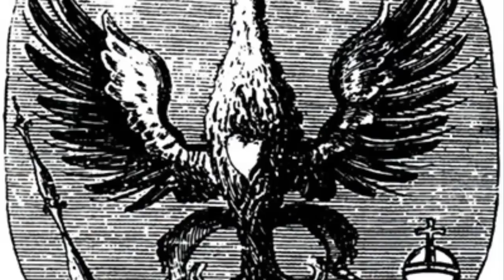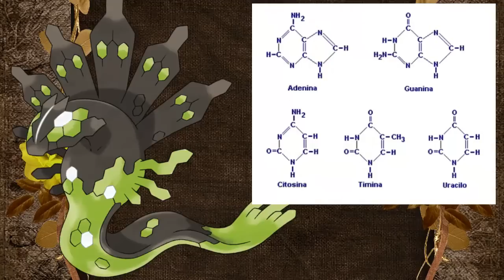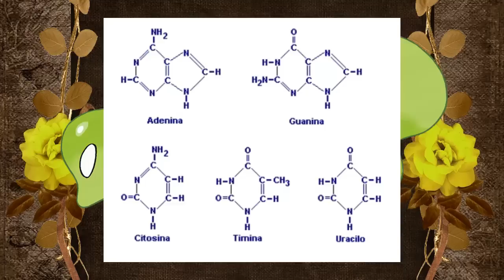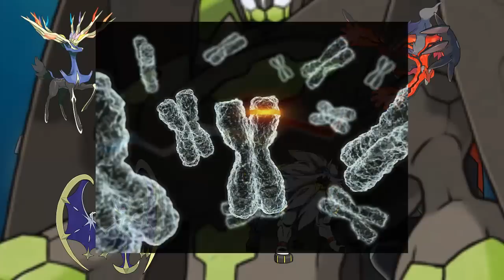Origen de los Pokémon de Alola | Parte 4 | Loquendo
Trataré de explicar la posible inspiración para crear a los Pokémon de séptima generación pertenecientes a la región de Alola.
Música usada en este vídeo:
Pokémon Sun & Moon - Seafolk Town Night
Pokémon Sun & Moon - Tapu Guardian Deity Battle
Fullmetal Alchemist Brotherhood - Crime and Punishment
JJBA: Diamond is Unbreakable - Courage
Pokémon Black & White - Drifveil City